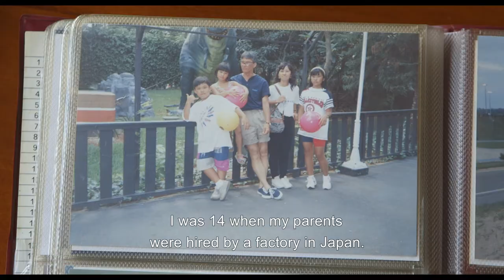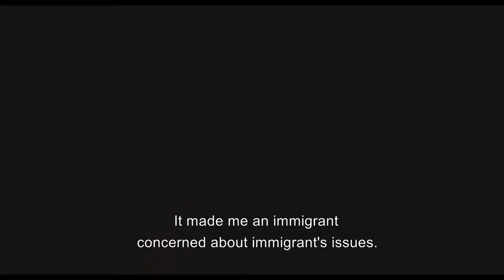PHLAFF 2022: Bem-vindos de novo (Welcome Back, Farewell) Trailer